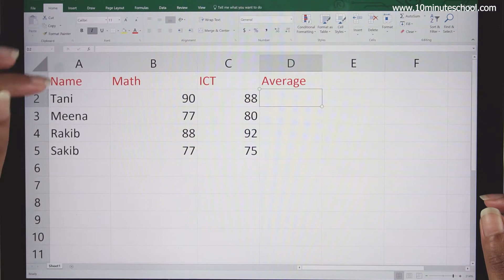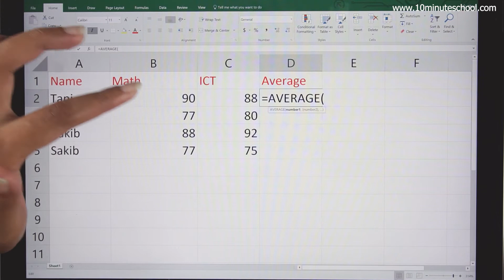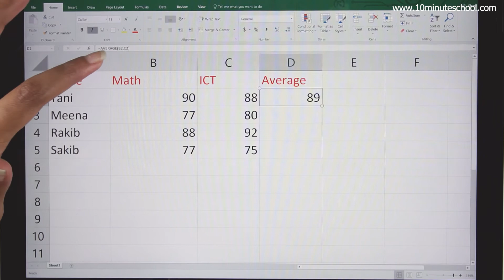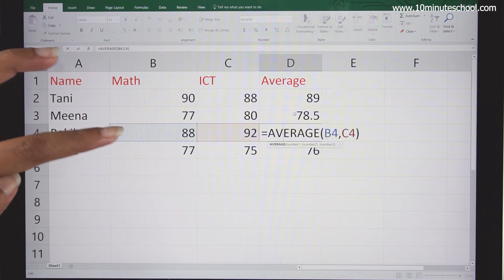০৪.৩৮. অধ্যায় ৪ : আমার লেখালেখি ও হিসাব - ব্যবহারিক : ফর্মুলা - গড় বের করা ১ [SSC]